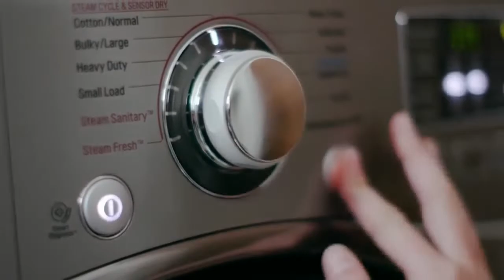Going off the grid with HGTV's Matt Blashwaw